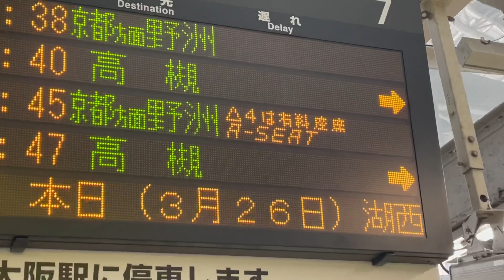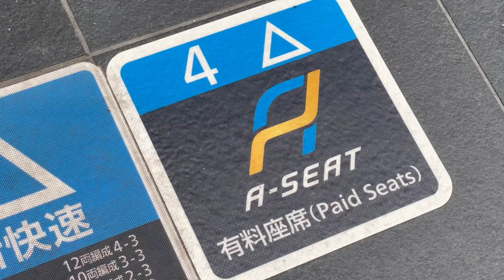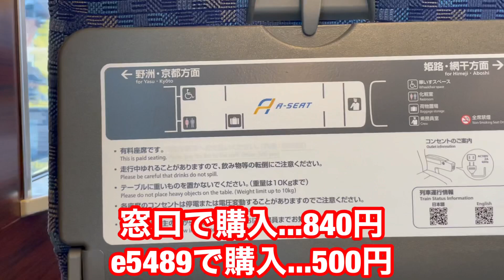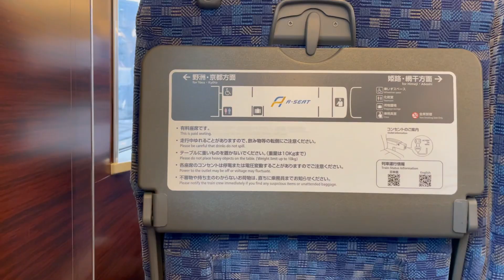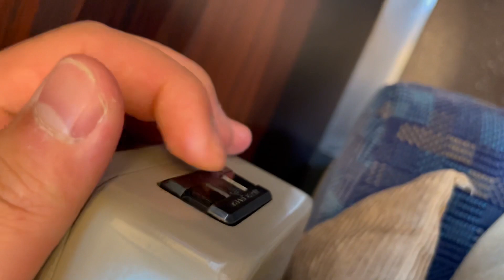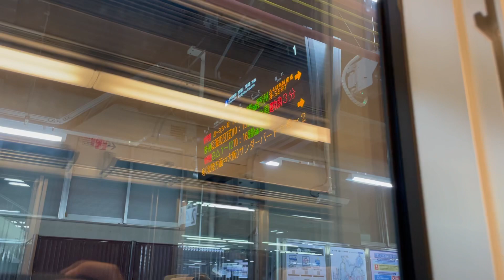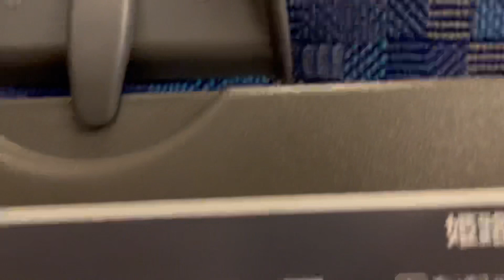【衝撃】1日にたった2本しかない最強すぎる新快速がありました。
【BGM】

etc.